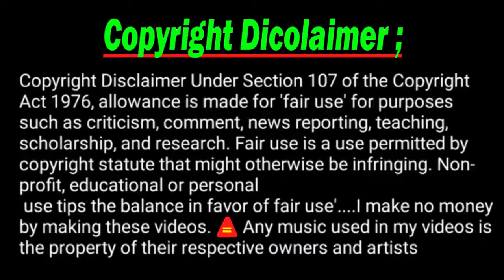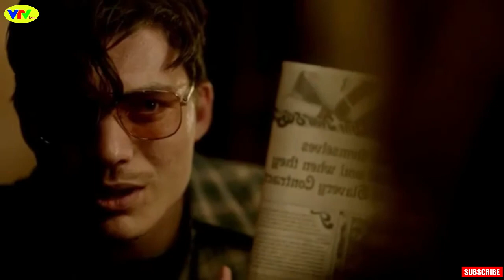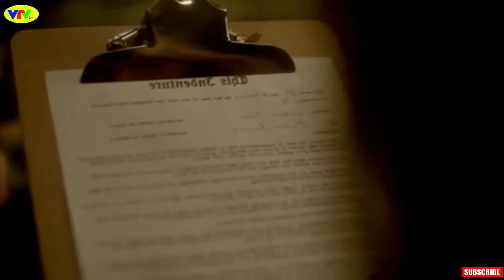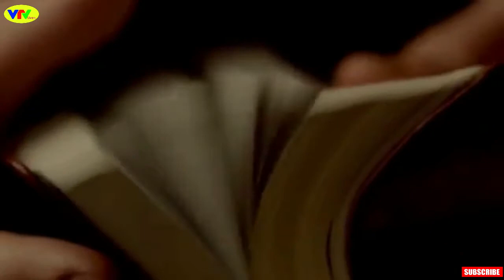Girl in the Box (2016) Film Explained in Hindi/Urdu | New drama movie | Girl in the Sugar Box,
today we are going to explain a drama romance movie
 called GIRL IN THE BOX ,,,,,,,,,,,,,,,,

 In this video, we talk about and explain the movie
'GIRL IN THE BOX'This movie released in 2016

 Any footage in this video has only been used to communicate a message to the audience.

Note ,
 We Makes Videos To Influence People To Watch These Movies,
 Which Are Truly Hidden Games To Entertain People,
 This Video Is all About Explaining The Movie From Our Own Point of View,
 For The Explanation, We Have Used Most Of The Video Clips From The Movie For Better Understanding;
The Clips In This Movie Is The Version of Artistic Thought and
 We Don't Promote Such kind of Content To Do In Real life;
 It Is Just a Movie Narration and We Are Not Responsible..